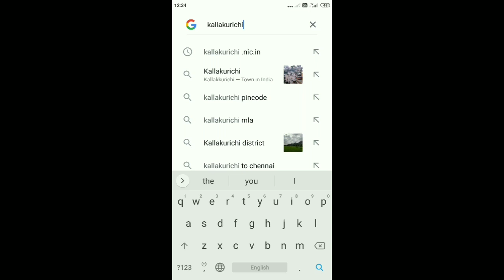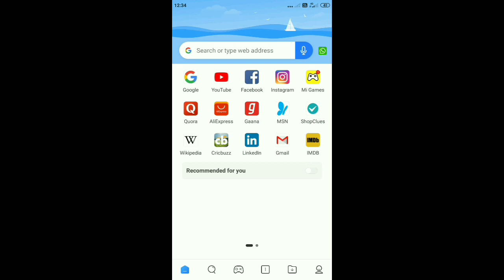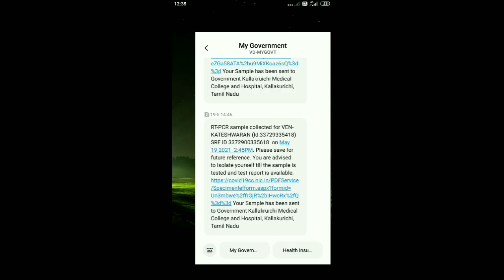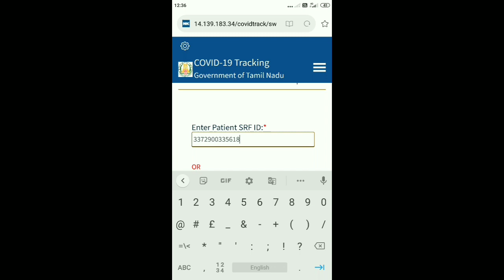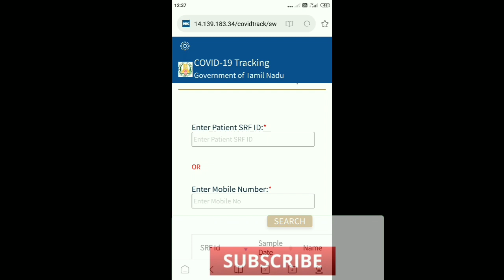HOW TO SEE COVID TEST REPORT IN YOUR MOBILE IMMEDIATELY I IN TAMIL I CLEAR EXPLANATION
THIS VIDEO IS ABOUT COVID TEST REPORT IN YOUR MOBILE IMMEDIATELY. MANY OF THEM EAGER TO SEE COVID TEST REPORT WHETHER IT IS POSITIVE OR NEGATIVE.BUT THEY DIDN'T KNOW TO SEE THE COVID TEST ON HIS OR HER MOBILE.THIS VIDEO HELPS MANY OF THEM.